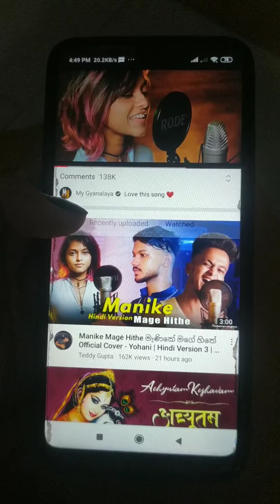Manike Mage Hite || Yohani || Covered by Moon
Hello everyone 😀
Here I have made a cover of a very popular Sri lankan Song MANIKE MAGE HITE